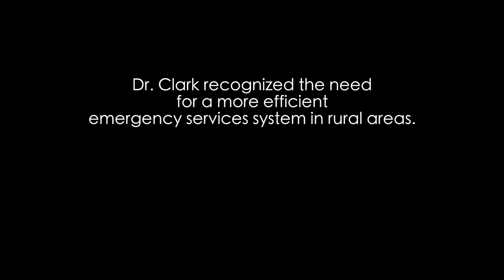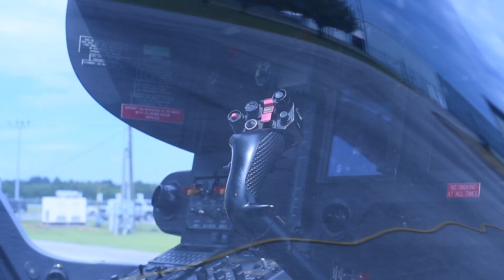The Beginning of Trauma Services in Southeast Mississippi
In 1971, Dr. Richard Clark was part of a group that recognized the need for an efficient emergency services system in south Mississippi, especially in rural areas. He reflects on the origins of our trauma system and the challenges they faced, as well as the creation of the Southeast Mississippi Air Ambulance District.